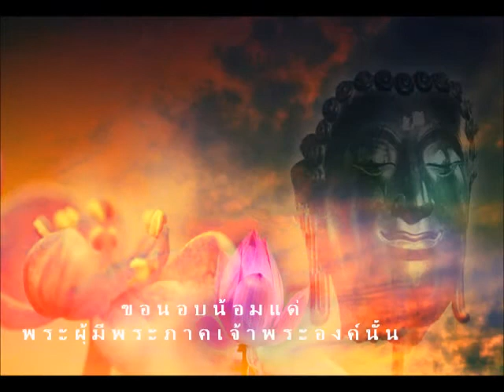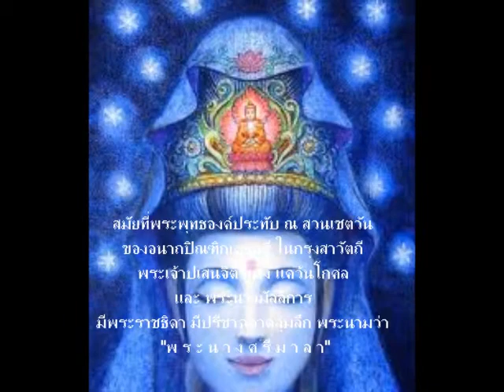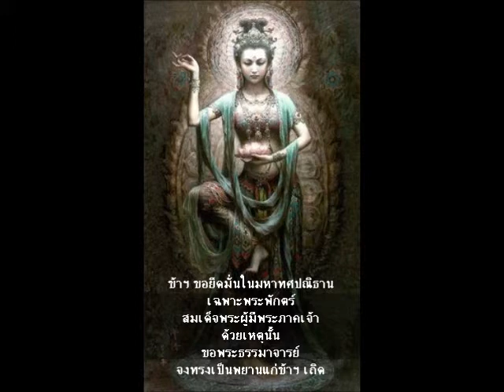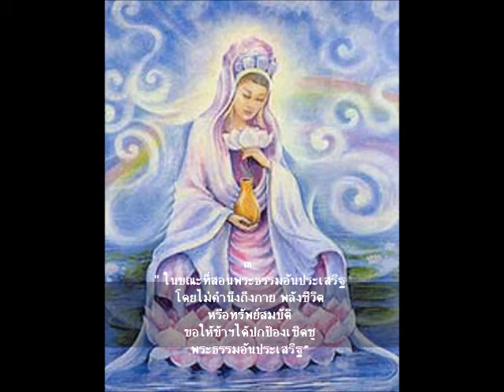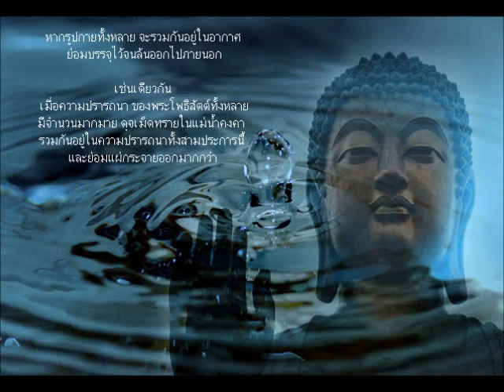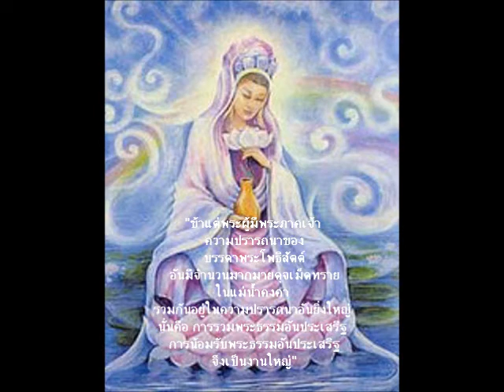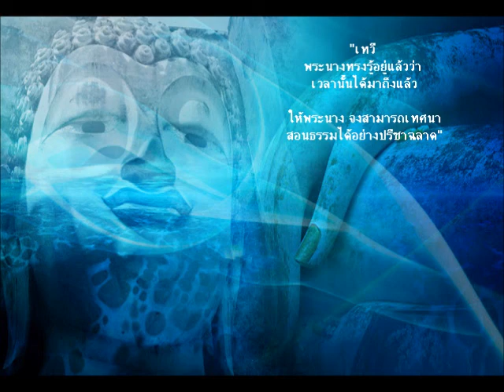ศรีมาลาเทวีสีหนาถสูตร : ๑๐ ปณิธาน ๓ ความปรารถนา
ศรีมาลาเทวีสีหนาทสูตร

" ... สมเด็จพระผู้มีพระภาคเจ้า จึงมีพุทธดำรัสว่า "ขอให้รักษาพระสูตรนี้ไว้ โดยถือว่าเป็นคำสรรเสริญบารมีอันเที่ยงแท้ และกว้างใหญ่ไพศาลของพระตถาคตเจ้า

จงรักษาไว้ในฐานะที่เป็น 'มหาปณิธาน'

รักษาไว้ในฐานะที่เป็นความปรารถนาอันยิ่งใหญ่อันเป็นที่รวมแห่งความปรารถนาทั้งปวง
รักษาไว้ในฐานะที่เป็นคำสอนของหลักธรรมอันประเสริฐมิอาจหยั่งได้
รักษาไว้ในฐานะที่เป็นคำสอนเพื่อเอกยานมรรค
รักษาไว้ในฐานะที่เป็นอริยสัจอันหาขอบเขตมิได้
รักษาไว้ในฐานะเป็นคำสอนเรื่องตถาคตครรภ์
รักษาไว้ในฐานะที่เป็นคำสอนเรื่องธรรมกาย
รักษาไว้ในฐานะที่เป็นคำสอนลับในความหมายของสุญญตา
รักษาไว้ในฐานะที่เป็นคำสอนเอกสัจ
รักษาไว้ในฐานะที่เป็นคำสอนเรื่องเอกสรณะอันเป็นนิจจัง มั่นคง สงบ และนิรันดร์
รักษาไว้ในฐานะที่เป็นคำสอนเพื่อการก้าวสู่ขั้นสูงขึ้นไป
รักษาไว้ในฐานะที่เป็นคำสอนแก่พุทธบุตรที่แท้แห่งพระตถาคต
รักษาไว้ในฐานะที่เป็น ... "ศรีมาลาเทวีสีหนาท" ..."

credit :
๑. น้อมกราบอนุโมทนาพิเศษ ท่านฉัตรสุมาลย์  กบิลสิงห์ (พระภิกษุณีธัมมนันทา)
๒. ไฟล์คีตะ youtube  : อุบัติสุขาวดีคาถา , ศรีรัตนบรรพตธารณี
๓. ไฟล์ภาพ นำมาประกอบ - จากอินเตอร์เน็ต

ขอทุกๆ อานิสงส์อันพึ่งเกิดมีแห่งมหาธรรมทาน
จงมีไปสู่ทุกๆ ท่านผู้เป็นเจ้าของผลผลิตงานแปล บทเพลง-ผลงานภาพ
และทุกสรรพชีวิต มีสุขปราศจากทุกข์ สาธุ สาธุ สาธุการ,

_/|\_ Sabbe satta sukhi hontu (may all beings be happy) _/|\_
สิริบุญ บุญญสิกขา